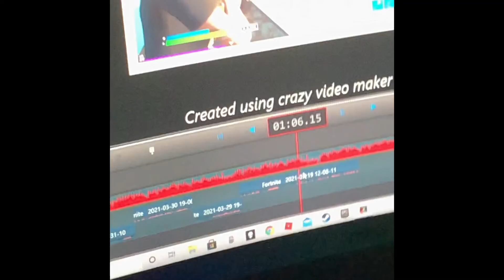Weird clips of me at Night time